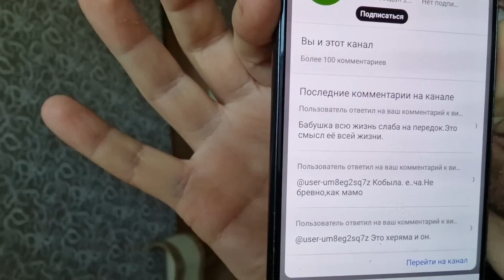ГДЕ ЖЕ ВАША ДОЧЬ?